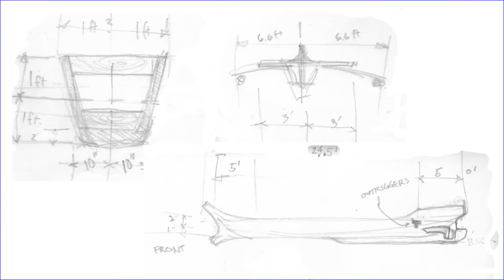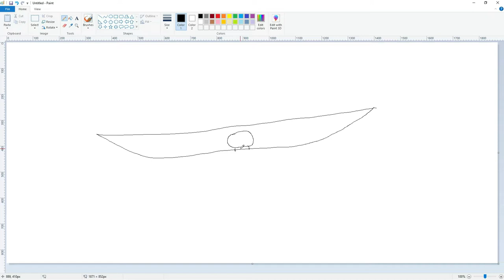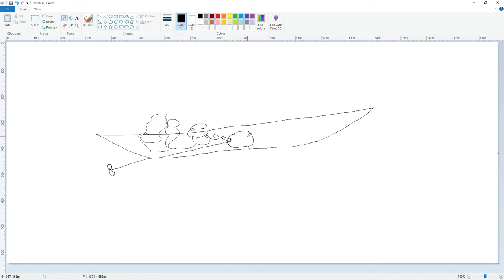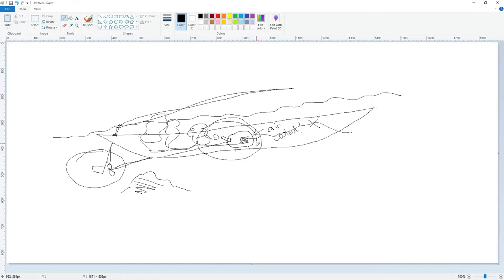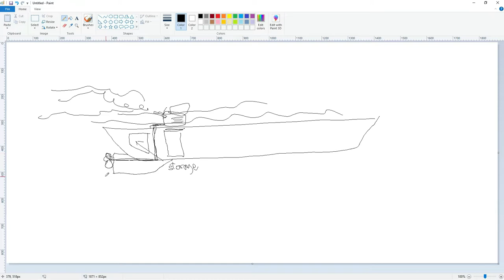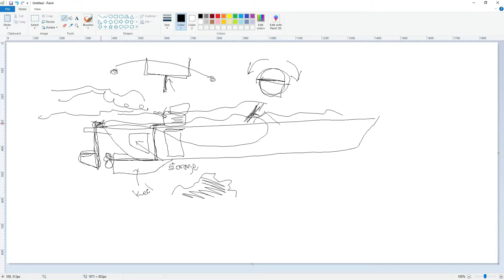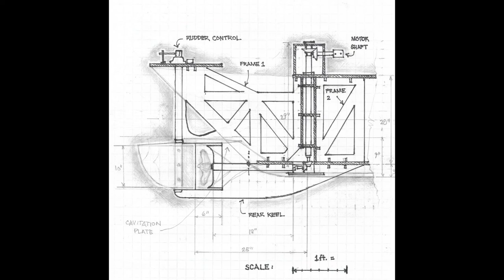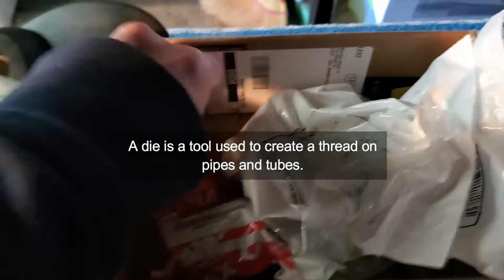Bangka Project Day 1, Umpisahan na yan!!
I'm excited!! This is a big project talaga. Hope you all enjoy me making mistakes after mistakes, hahaha!!!